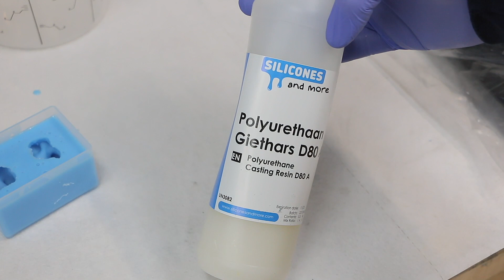Ik maakte mijn eigen oordoppen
Wil je oordoppen voor een festival? custom oordoppen voor je in ears? of misschien wel fijne oordoppen voor tijdens het klussen?
In deze video laat ik je drie manieren zien waarop jij zelf custom oordoppen, ofwel otoplastieken kan maken. En het is heel simpel!